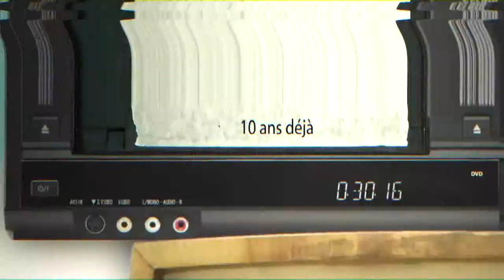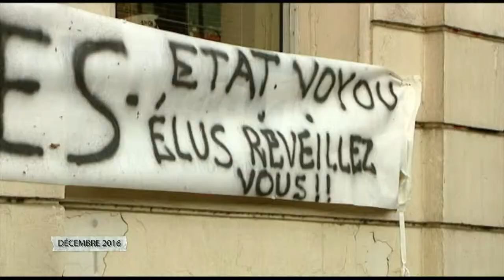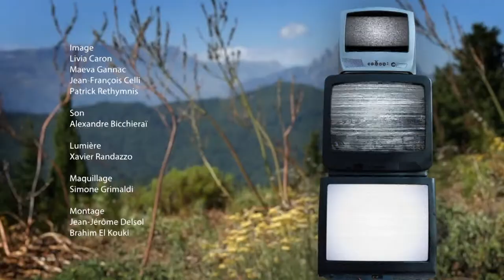10 ans déjà avec Alain Mosconi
Michèle Don Ignazi reçoit Alain Mosconi pour évoquer la création de Corsica Linéa